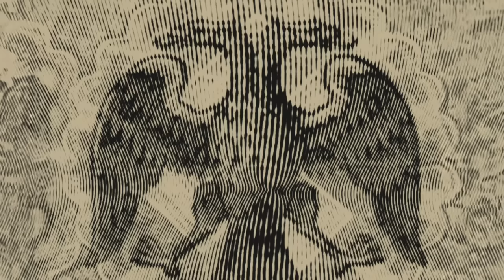Аптеки. Как войти в элитный бизнес и не убить покупателя | Время и деньги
Кем надо родиться, чтобы открыть аптеку в XIX веке? Сколько тысяч клиентов тебе гарантирует государство? Какое уникальное петербургское лекарство покорило даже американский континент? И наконец, почему фальсификаты были неизбежны, а Чехов так не любил аптекарей? Слушайте новый выпуск подкаста «Время и деньги» об искушениях и трудностях фармбизнеса в Российской империи.

Реклама ООО “Яндекс Пэй” ИНН 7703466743
Условия программы лояльности ya.cc/p

Ведущий: Андрей Аксенов
Сценарист: Евгения Щербина
Редактор: Жанна Алфимова
Продюсерка: Олеся Бутенко
Фактчек: Никита Дешевых
Звукорежиссеры: Ильдар Фаттахов и Юрий Шустицкий
Композиторы: Кира Вайнштейн и Михаил Мясоедов
Автор обложки: Максим Сергеев

Источники:

Ерофеев Я.А. Материально-техническая база аптечного дела в г. Тюмени (середина XIX - начало XX вв. ) // Вестник Сургутского государственного педагогического университета. 2013. №6 (27).

Куликов В.А. Некоторые этапы становления контроля качества лекарственных средств на Руси в XVI – XIX веках // Вестник фармации. 2013. №3 (61).

Лапис Г.А. Раскин Д.И. Санкт-петербургская медицина конца 1820-х годов глазами лондонского врача // Проблемы социальной гигиены, здравоохранения и истории медицины. 2020. №1.

Леонтьев Д.А. Краткий исторический очерк аптечного дела в России – Санкт-Петербург : тип. "Я. Трей", 1910. - [4], 80 с.

Стрекалова Н.В. Владельцы и служащие аптек и аптечных магазинов Тамбовской губернии во второй половине XIX – начале ХХ вв // Социально-экономические явления и процессы. 2013. №11 (057).

Стрекалова Наталья Валерьевна Статус и роль владельцев и служащих аптек в провинциальном российском обществе во второй половине XIX начале ХХ вв. (на материалах Тамбовской губернии) // Социально-экономические явления и процессы. 2014. №11.

Чехов А.П. Полное собрание сочинений и писем в 30-ти томах. Сочинения. Том 4. М., "Наука", 1984.

Шерстнёва Е.В. Зависимость фармацевтического рынка Российской империи от импорта лекарственных средств в начале ХХ века // Ремедиум. 2015. №11.

Этот подкаст выпускает студия «Либо/Либо»